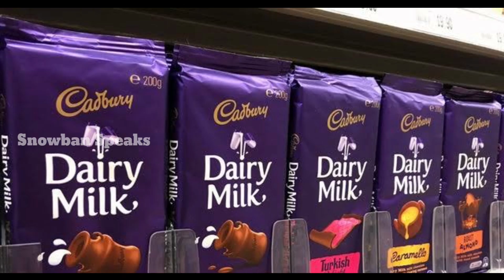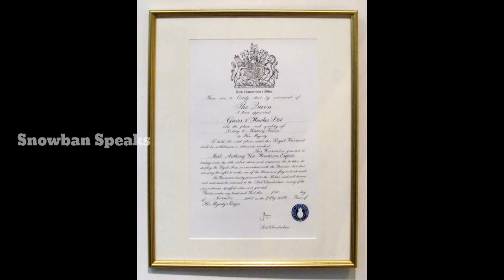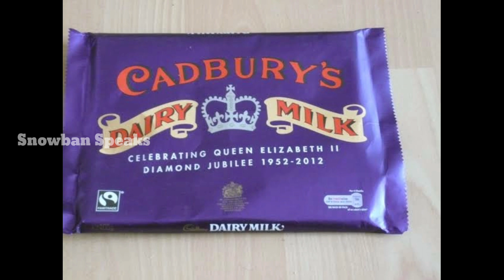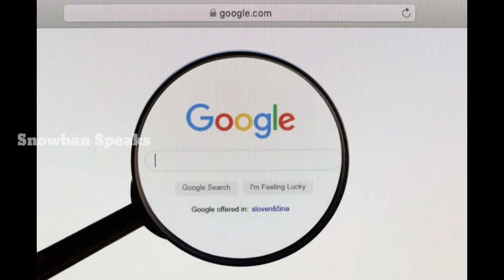The Journey of Cadbury Dairy Milk | Tamil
Hi,Hello and Welcome Everyone in this video I have told about The Journey of Cadbury